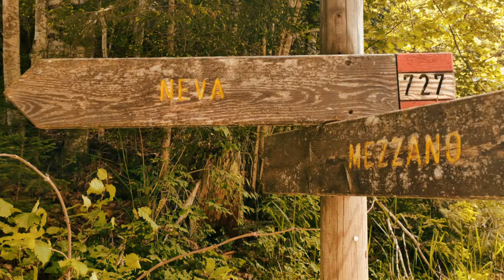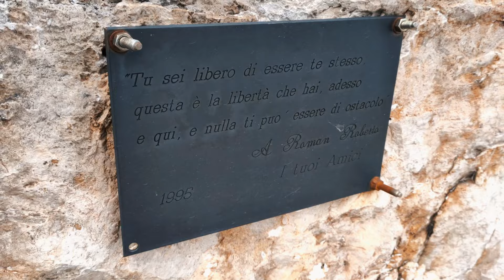SASS de MURA • mt 2522 slm • Via normale cima Ovest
A distanza di 3 anni torno sul Sass de Mura accompagnando il corso di alpinismo 2024 del CAI della mia sezione. Sempre una cima speciale.